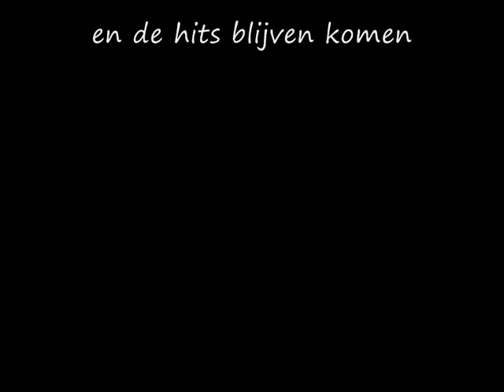willem jonkman (met dank aan allen die ons ontvallen zijn)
op een niet regenachtige nacht kwamen wij in contact met de burgemeester van Ottawa uit Canada. Enfin, ik uit met zijn secretaresse (lekker wijf btw en Canadees dus), maar goed, dat heeft niets met onderhavige clip te maken. (die clip komt later). Dus Willem Jonkman (die was toen wereldkampioen bodybuilding of zoiets) en die ging een plaat maken. Ja in die tijd maakte men nog platen. In onze Probe Score Studio namen plaats een aantal muzikanten van allerhande vreemde pluimage met DIT als resultaat. EMI (dat bestond toen nog... vergelijkbaar met Virgin) was bereid het op de markt te werpen en ik heb toen nog Paul de Leeuw bereid gevonden dit plaatje openbaar gehorig te maken op de Katholieke radio (KRO) en het aldaar af te zeiken. Tis tussen ons nooit meer goed gekomen.